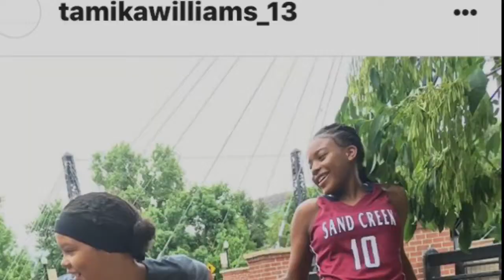Cute summer outfits| dressey outfits| Tamika Williams